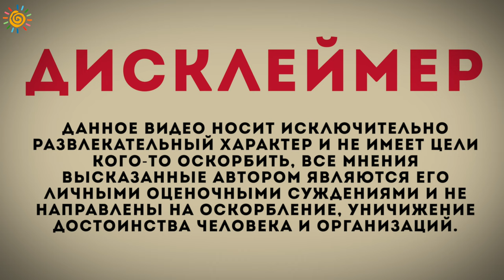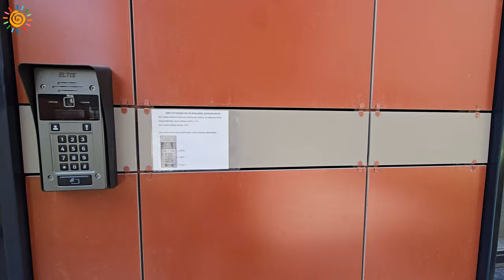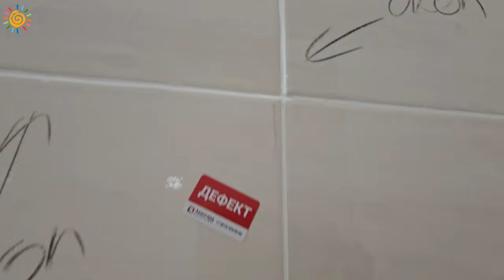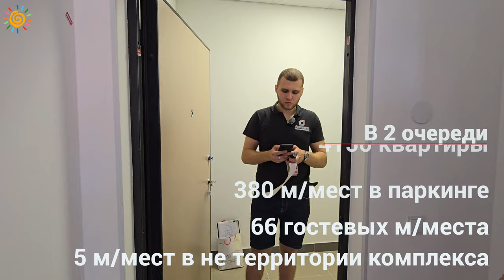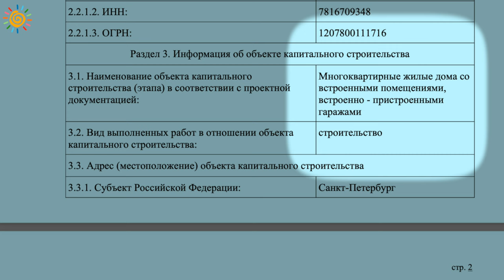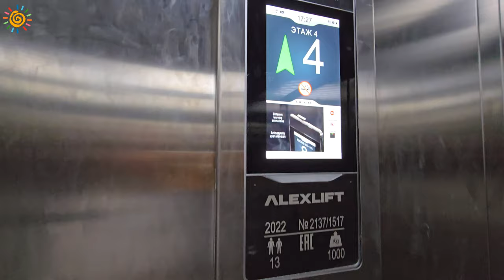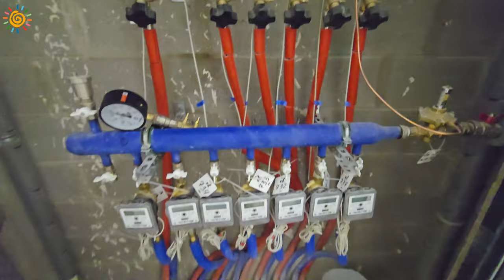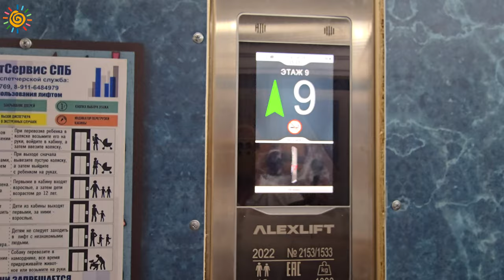ЖК Полис Приморский 2 от приемки квартиры до экскурсии по сданному проекту